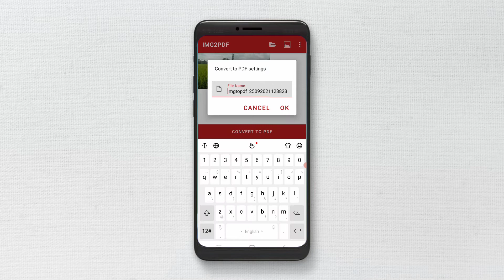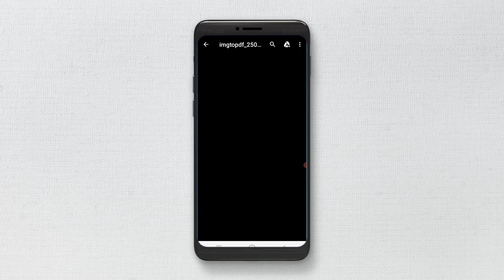Photo se PDF file kaise banaye | Photo to PDF converter for android | 2021 Best PDF Maker 😎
Dosto Aaj KI Is Video Me Maine Aapko photo se pdf kaise banaye bataya he Ummeed Hai Aapko Ye Video Bahut Pasand Aayega, Agar Pasand aya he to like karna ar channel ko subscribe vi karna Thank you

Social media

your queries =
Hemanga baruah
HB tech Gyan
tech Gyan
How to convert offline image to PDF
photo se pdf mein convert kaise karen
photo se pdf kaise karen
photo se pdf kaise banate hain
photo se pdf kaise banaen
photo se pdf file kaise banaen
how to convert photo to pdf in mobile without app
how to convert photo to pdf in mobile
how to convert photo to pdf
convert photo to pdf
photo to pdf converter
photo to pdf converter for android